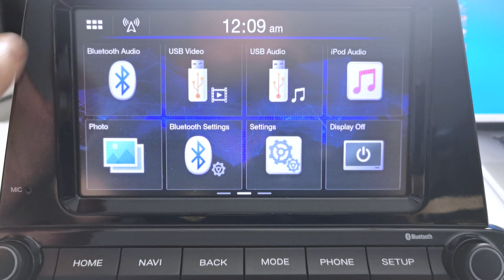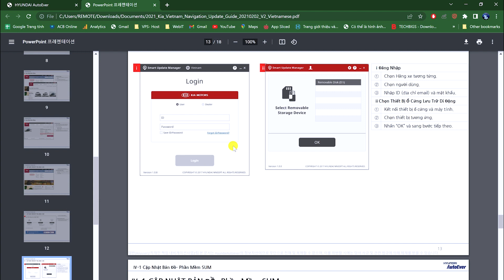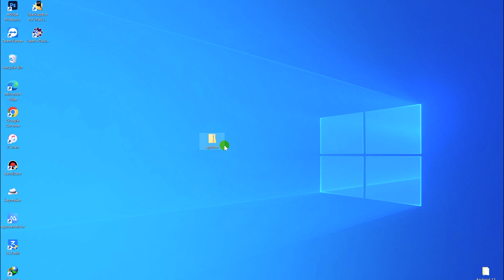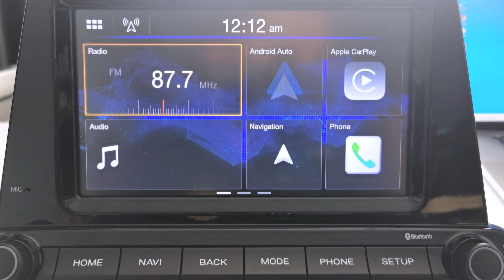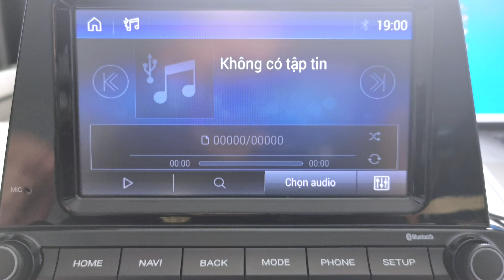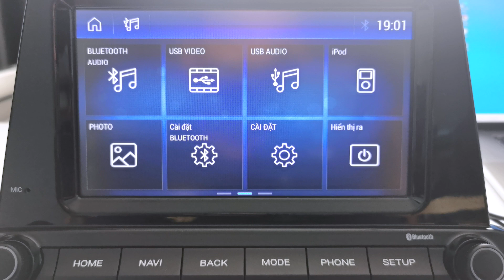Hướng Dẫn Về Lại Phần Mềm Gốc Trên KIA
- Xin chào các bạn, trong video hôm nay mình xin chia sẽ đến các bạn video "Hướng Dẫn Về Lại Phần Mềm Gốc Trên KIA"

XEM THÊM

Cách Xem Youtube Trên Android Auto Cập Nhật Mới Hỗ Trợ Tìm Kiếm Bằng Giọng Nói

2 Cách Xem Youtube Trên Android Auto Fix Lỗi "Không có tin nhắn mới nào trong suốt hành trình này"